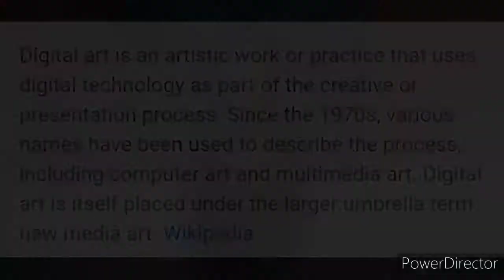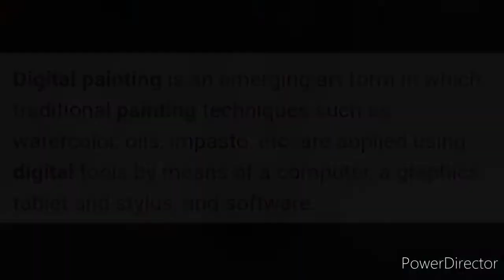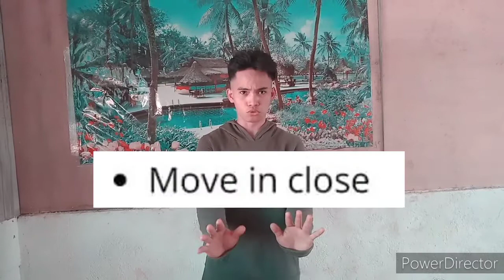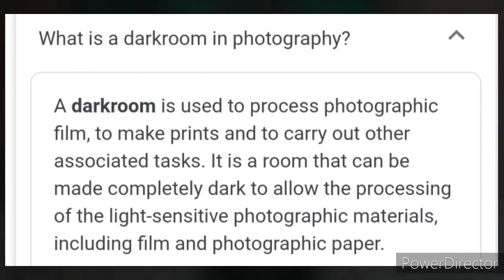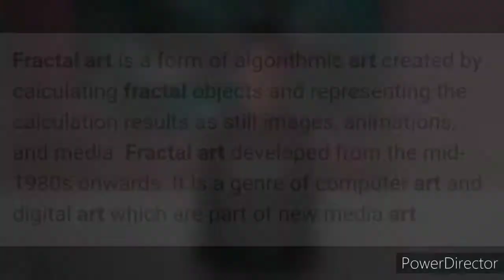Digital arts (TAGALOG VERSION)